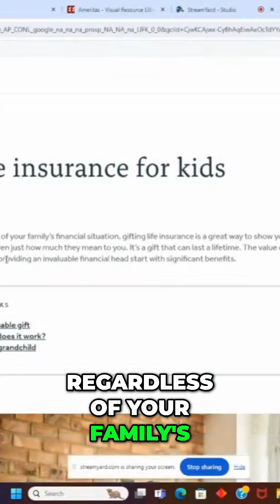The Ultimate Guide to Gifting Life Insurance to Your Children or Grandchildren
Discover how gifting life insurance can be a valuable and lasting gesture to show your children or grandchildren how much they mean to you. Learn how child life insurance works, its benefits, and how to transfer ownership when the child comes of age.